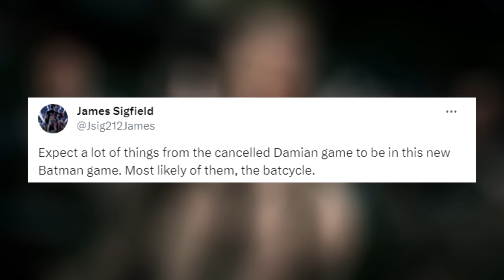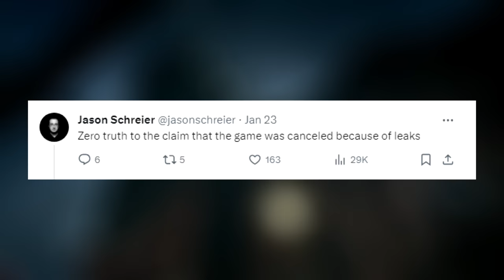What Happened To The Lost Arkham Game?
With a pretty clear beginning, middle, and end, this series reached its natural conclusion. While, yes, the ending is very ambiguous and implies many things, for the most part, Bruce Wayne’s story was over, and in the years to follow Arkham Knight’s release we were really left with nothing. The series was over so what should we be looking forward to? Well. in 2016 rumors began to surface about the next installment of the Arkham franchise.

Timestamps:
00:00-00:55 INTRO
00:56-04:53 PREVIOUSLY, ON ARKHAM
04:54-09:29 PROJECT SABBATH
09:30-13:17 BEYOND ARKHAM

Sources:
PRODUCER TALKS "BATMAN: ARKHAM ASYLUM"

Trauma (Batman: Arkham Knight OST)

Behold! My Stuff:
OneOdio Over Ear Headphone